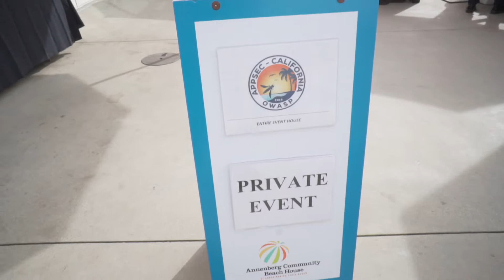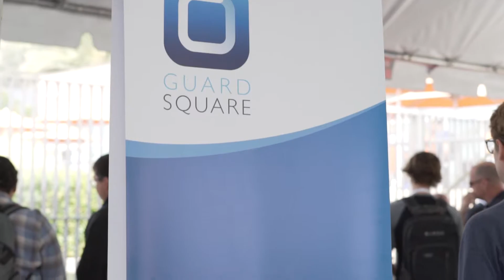APPSEC Cali 2018 - Marketing Trailer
The Open Web Application Security Project (OWASP) Los Angeles Chapter  teamed up with the Orange County, Inland Empire, San Diego, and San Francisco Bay Area chapters and brought you a highly successful Fifth Annual AppSec California. A big thanks to our planners, speakers, sponsors, volunteers, and attendees for all that you have done! Mark your calendars for AppSec California 2019: January 22-25!!!

The event is a one of a kind experience for information security professionals, developers, pentesters, QA and testing professionals, as they gather at the beach from around the world to learn and share knowledge and experiences about secure systems and secure development methodologies.

Full day training classes on various subjects by the top trainers in the world kicked off the conference on January 28th and 29th. Conference keynotes and sessions by world renowned speakers followed on January 30th and 31st.